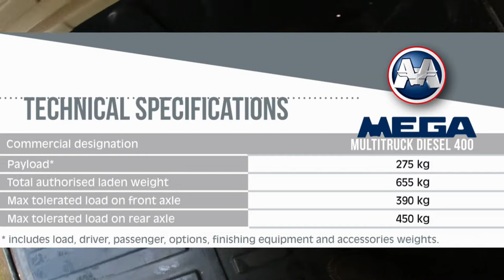How does Mega Breadvan cope with a heavy load ? | Aixam Mega Multitruck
We're having a massive sort out at the moment and are amazed at how many boxes of books we have in our basement, to add to those we are clearing out elsewhere. Some very heavy boxes that need moving and then sorting. It seems even though Mega Breadvan is sort of off the road, it is still going to be useful for carrying things very locally.
Thanks to my son Rémy for his help. This is just a sort "for the fun of it" vlog. Hope you'll like it.

Store & and channel support options...

You too can have Mega Breadvan constantly with you!

Come and join one of my bus groups...

Essonne English (English speakers in the French region where I'm based)...